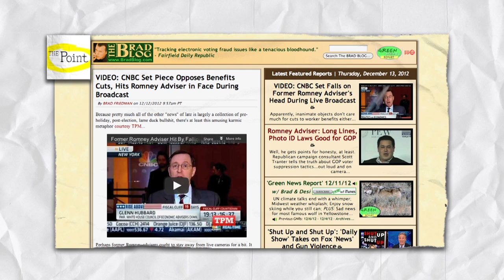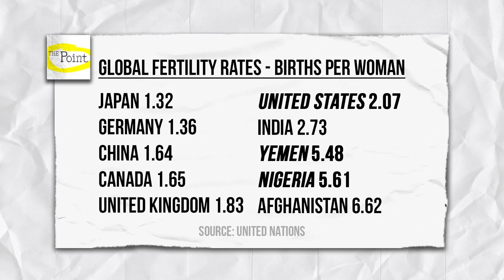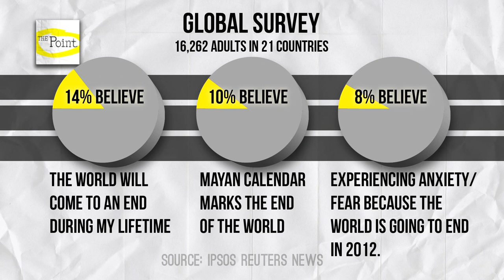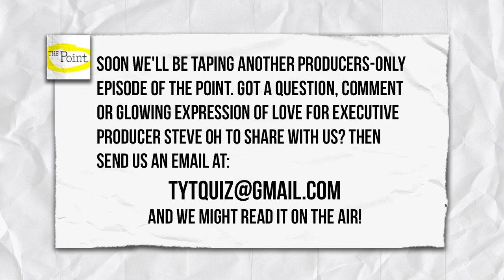The End of the World? Climate Change and Disaster Progressivism (The Point)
December 21st, 2012 is rapidly approaching, which has us thinking about...the end of the world! What impact does population control have on the environment, and what effect do women's rights have on positive social change on population and the environment? How do progressives mitigate disasters, man made or natural? And lastly, with the predicted Mayan apocalypse less than two weeks away, what is general thought on this "event" in terms of climate change and the tendency toward apocalyptic thinking among the US populace?

Ana Kasparian (Host, The Point and Co-host of The Young Turks) lead this weeks panel to discuss these issues and more with Desi Doyen (Co-host of the Green News Report radio show), Lee Camp (Comedian, Moment of Clarity Podcast) and Mark Thompson (Emmy-winning TV personality). Special thanks to Thom Hartmann, host of The Thom Hartmann Program for sending in a point.